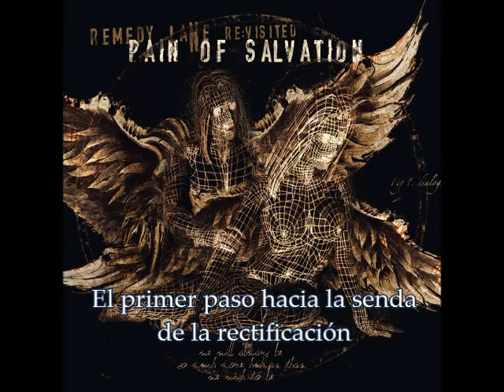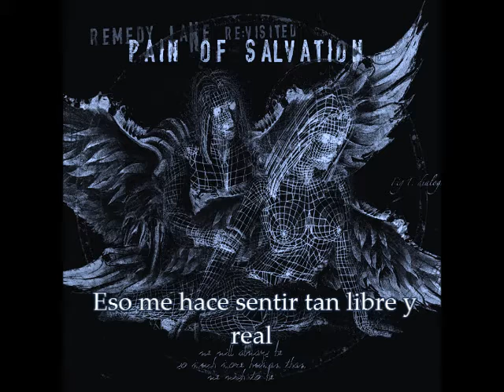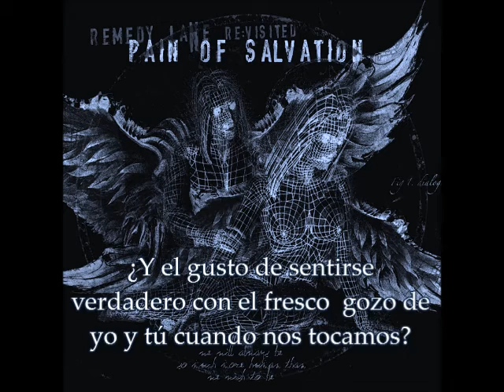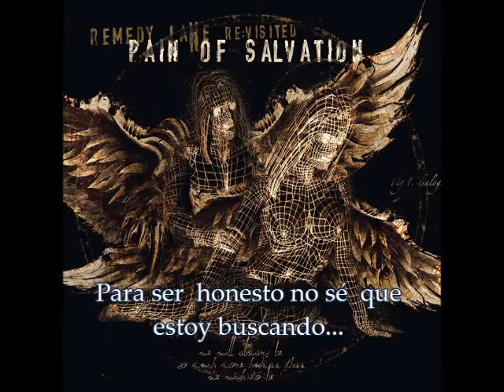Pain of Salvation - Ending Theme (Subtítulos en español)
"Esta es una de las canciones más simples del álbum, pero con sutileza y finura, por supuesto.
Nos adentramos en la historia un par de días antes, en la llegada a Budapest. Alguien ha venido a la ciudad para encontrar respuestas, para encontrarse con alguien. Hay una conexión con una situación anterior en Budapest que descubriremos posteriormente. ¿Cuánto de la manera de ser y la realidad de una persona deriva de sí misma? ¿Cuánta cantidad en relación con lo que le rodea?
Hay un encuentro, confusión, una búsqueda..."
-Daniel Gildenlöw

PD: Todos los derechos de autor son de Pain of Salvation e Inside Out.